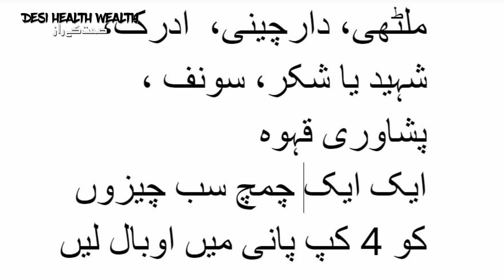Purani Balgam ka ilaj | Treatment of chronic Mucus | Nazla Zukam khansi Bukhar ka ilaj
Every information provided on Desi Health Wealth is based on health books, ayurvedic books, traditional medicines, ancient remedies, knowledge available with the individuals,communities, tribal and folk practices which are transferred in our society from generation to generation.

You acknowledge and agree that Desi Health Wealth is not liable for any loss or damage which may be incurred by you as a result of the availability of those information provided here. If you have medical problem then must consult your physician first.